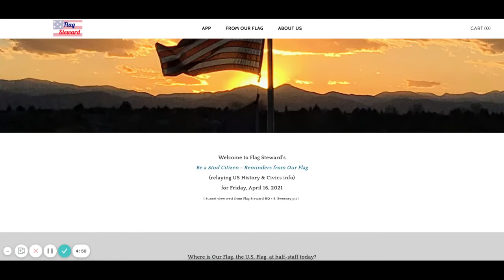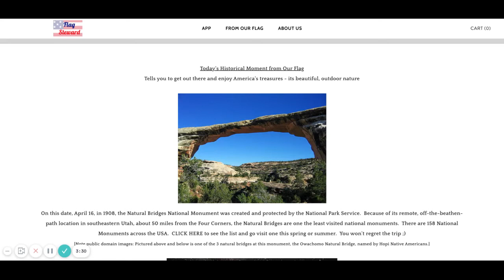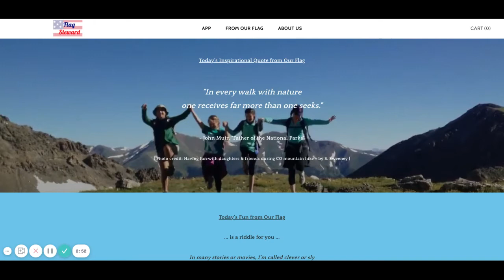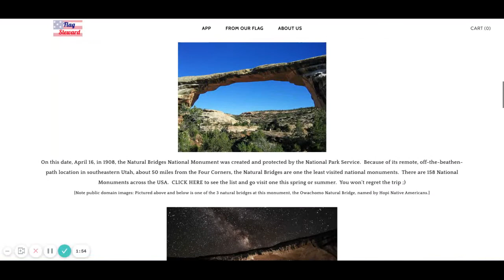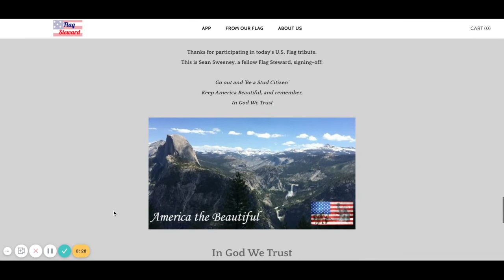Be a Stud Citizen - Reminders from Our Flag for Apr. 16, 2021 (4/16/21)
Goooood Day, USA! And, welcome to today's 'Be a Stud Citizen - Reminders from Our Flag' (US History & Civics lesson of sorts ;) - telling you to go out and enjoy America's beautiful outdoors, inspiring you with a John Muir quote, and passing along a silly nature riddle to start your day with a smile